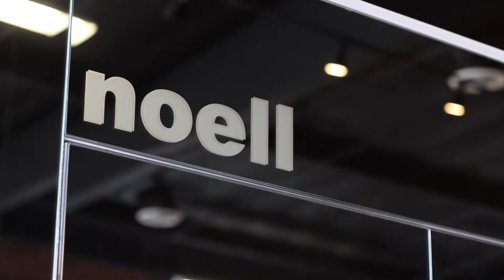Noell Fashion show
Katy Perry - Chained To The Rhythm (Oliver Heldens Remix)